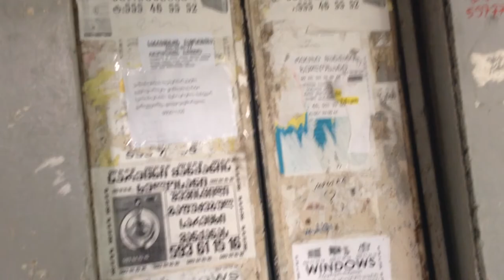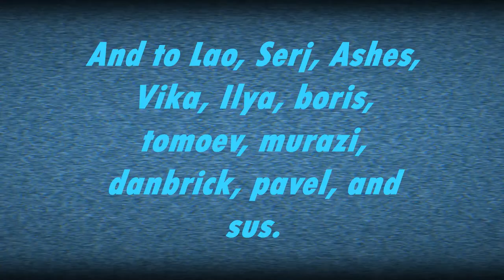Man escaped from room in lvl 11...but for long?